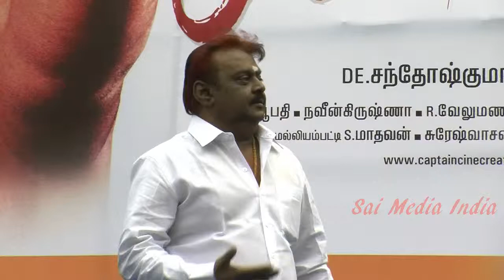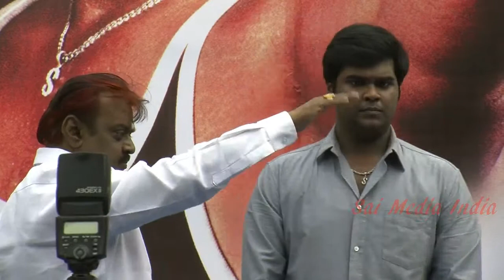Vijaykanth introduce his son Shanmuga Pandian to media at Sagaaptham Movie Pooja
An Entertainment You Tube Channel